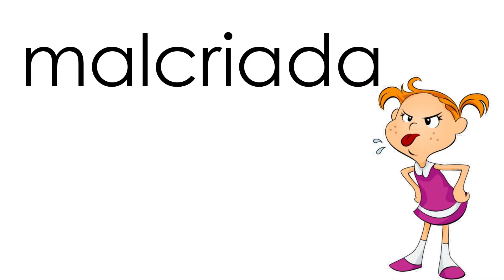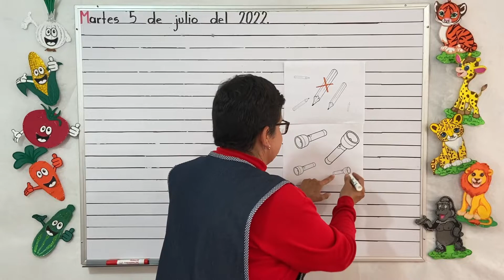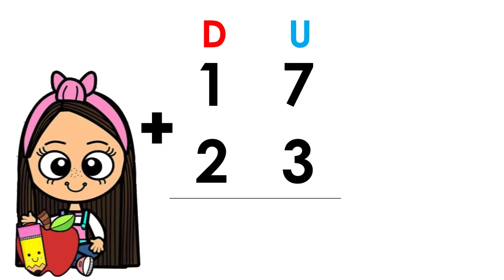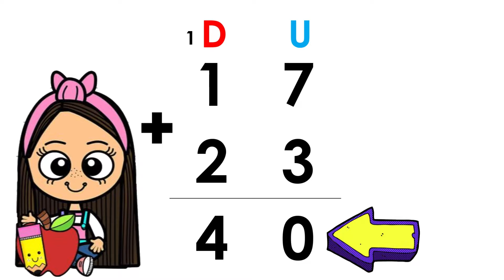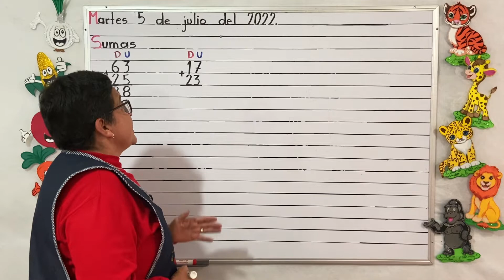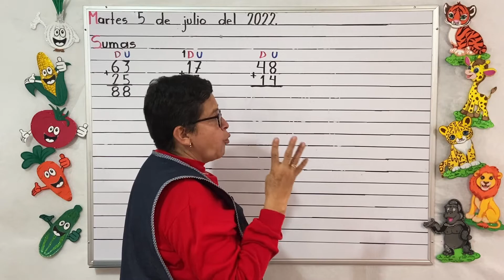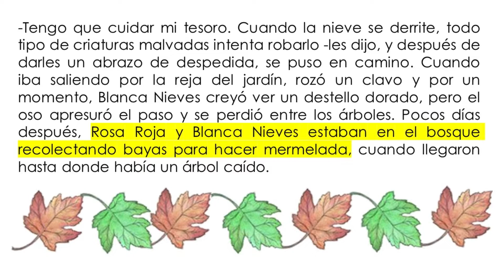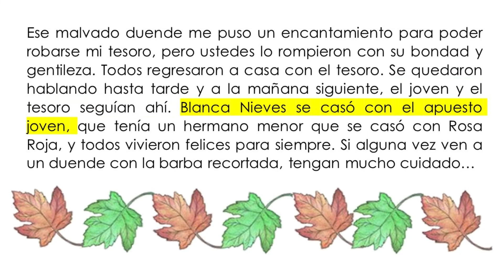CLASE 222: La suma (paso a paso). Matemáticas.